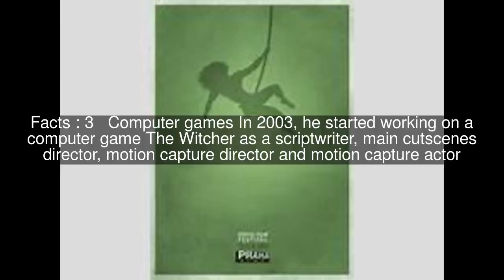Marcin Nowak (director) Top #7 Facts